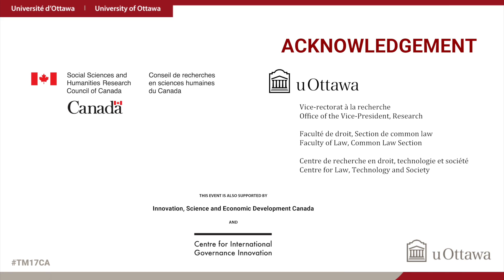David Lametti: "Innovating Trademarks"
This keynote was recorded at “Following the Signs: New Directions in Trademark Law”, a one day symposium organised on May 8th, 2017 at the University of Ottawa by the Centre for Law, Technology and Society.

David Lametti is the Member of Parliament representing LaSalle-Émard-Verdun and Parliamentary Secretary to the Minister of Innovation, Science and Economic Development. He was Parliamentary Secretary, International Trade between December 2015 and January 2017. Mr. Lametti was recently a Professor of Law at McGill University. He was Associate Dean (Academic) between 2008 and 2011. He is a Member of the Institute of Comparative Law, and was a founding Member of the Centre for Intellectual Property Policy (CIPP); he served as its Director from 2009 to 2012. He obtained a B.A. in Economics and Political Science from the University of Toronto in 1985, and received his Common and Civil law degrees from McGill in 1989. Mr. Lametti received an LL.M. from the Yale Law School in 1991, and a doctorate in law at Oxford University. From 1989-90, he was a clerk to Justice Peter Cory of the Supreme Court of Canada. He is an internationally-recognized expert in property and intellectual property, with numerous publications, and has taught or lectured in many of the world’s most well-known universities in French, English and Italian.